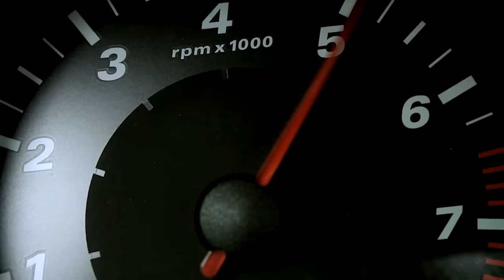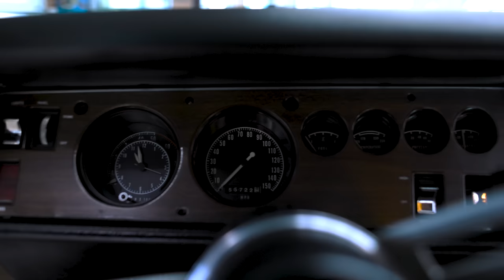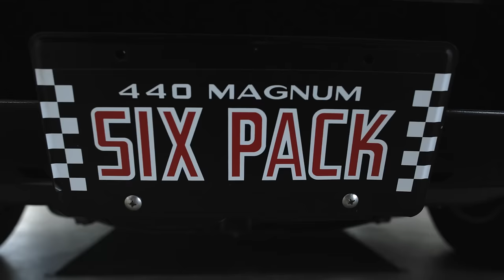1970 Dodge Coronet R/T 440 6 pack! GOLDBERG'S GARAGE Ep 20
This 1 of 18 Triple Black 1970 Coronet R/T has been with Goldberg's Garage since 2008 and I'm embarrassed to say I have not driven it AT ALL! Today is the day that all changes! Though not running perfectly by any means, the fact we drove her was a huge WIN! Don't worry, we'll get her running perfectly soon!